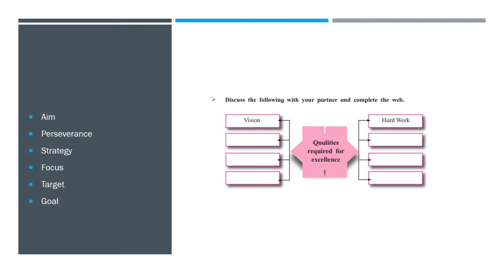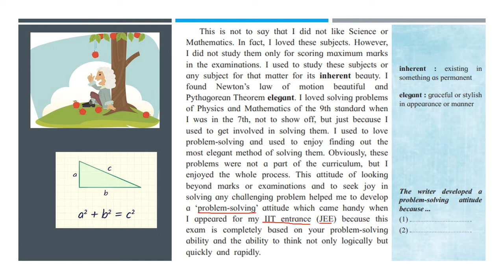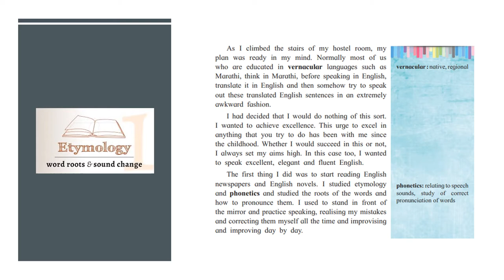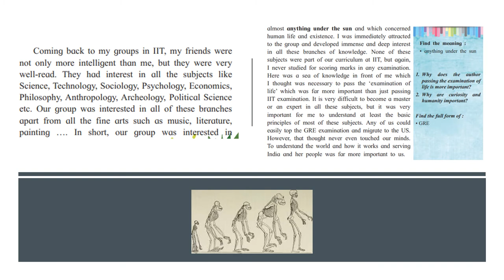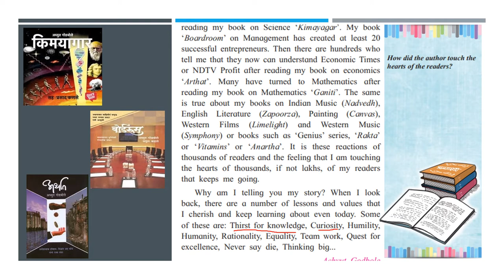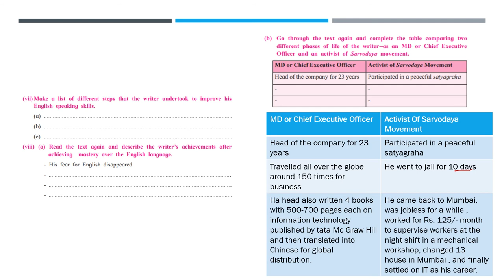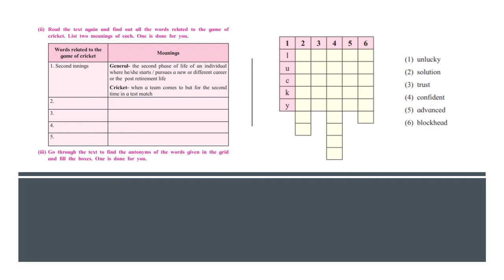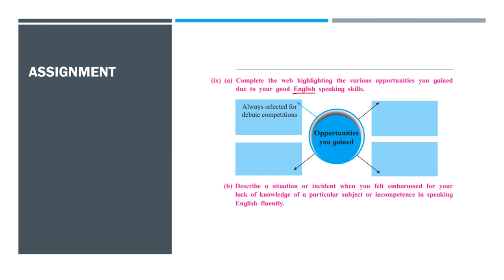1.8- Voyaging Towards Excellence by Achyut Godbole- Standard XII - Yuvakbharti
Lesson .8 Is an Autobiographical Lesson of The Author Mr. Achyut Godbole where he share his life journey with us , The lesson is Explained in detail along with the ice breakers and brainstorming exercise done and explained in simple vacabulary.